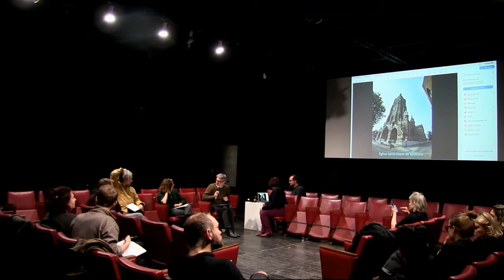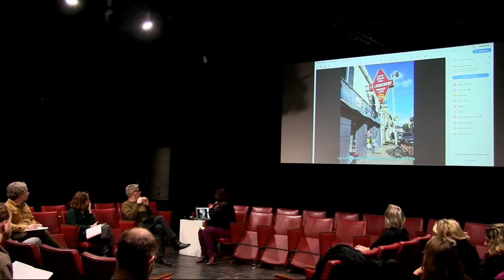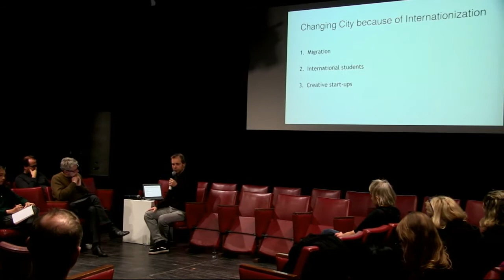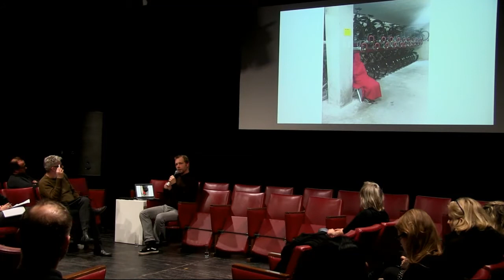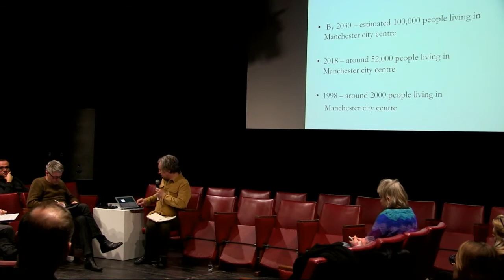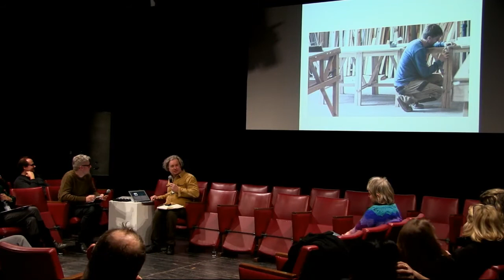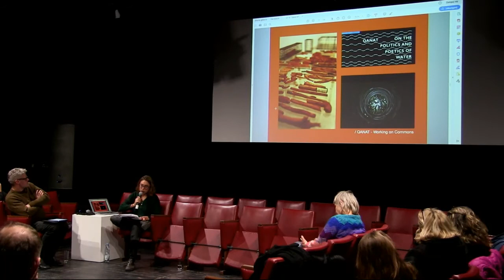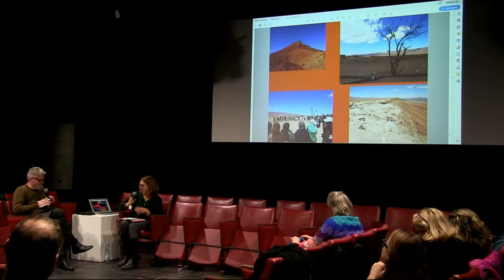Conversation about the "Meet the Neighbours" project—Lublin, Poland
Labirynt Gallery and East European Performing Arts Platform (EEPAP) presented a livestreaming conversation about the "Meet the Neighbours" project during the "Who do you work for?" international symposium at Labirynt Gallery in Lublin, Poland on artistic practices with local communities. Livestreamed on the global, commons-based peer produced HowlRound TV network at howlround.tv on Friday 14 December 2018 at 14:00 UTC +1 (Berlin) / 13:00 UTC +0 (London).

The Who do you work for? symposium opens a platform to talk on the artistic practices that leave the gallery and theatre spaces to work with the local communities and try to redefine the notion of public art and space. Together with artists and curators from Ljubljana, Cluj, Sofia, Groningen, Manchester, Béthune, Marrakesh, Szczecin and Warsaw, as well as Lublin inhabitants we will try to answer the question whose the public space actually is nowadays.

Meet the Neighbours
Meet the Neighbours is a three-year cross-artform project inviting artists into rapidly evolving neighborhoods in five cities across Europe and North Africa. Co-funded by the European Union’s Creative Europe programe, Meet the Neighbours is taking place in Manchester and Salford, UK (Quarantine); Béthune, Lillers & Bruay-la-Bussiere, France (Comédie de Béthune); Lublin, Poland (Labirynt Gallery); Marrakech, Morocco (Le 18); and Groningen, Netherlands (Grand Theatre). The local partners in Lublin, Poland are the East European Performing Arts Platform (EEPAP) and the Museum of Housing Estates.

Meet the Neighbours addresses questions around changes in city environments, comparing five different yet relatable urban conditions. How are cities changing shape and what is the role of artists in the process? How can artists have a progressive and critical voice in relation to urban regeneration and development? How is access to cultural provision affected by the presence of artists in neighborhoods? How can artists create space and relationships where conversations and action might occur? How does mobility of artists relate to migration and mobility of people in a changing Europe? How can working with neighboring countries develop artist mobility beyond and to Europe?

Meet the Neighbors is not another project about the artworld, nor about a particular curatorial vision. It is being conceived by and with artists, but its scope goes definitely beyond the frames of the art field. It is an inquiry on and for the main artists’ interlocutors, collaborators, addressees and partners in crime: the public(s). We are absolutely convinced that art is one of the main social practices and a public good that needs to be developed, protected and cherish — but is this opinion being shared by the public we constantly claim working for? We feel an urgency to ask what does ‚the public’ actually mean today: who does it consist of and what are their main concerns, interests and deceptions? Whose the public space is and who decides about it? Who forms, shapes and creates the every day context we work and live in — at the streets, in parks and public spaces, in a coffee shop and in the favorite grocery?

Our main goal is to reclaim the notion of the public(s) and imagine possible (and impossible!) ways of being together — both in the art field and outside of its porous frames. In Lublin, the project will take place in the residential district of Lubelska Spółdzielnia Mieszkaniowa (LSM), which was born of a utopian urban living project in the 1960s. The core activities will happen at Osiedle Słowackiego settlement. Its architects, Zofia and Oskar Hansen, imagined the city as a common wealth, with shared spaces and responsibilities. But today these ambitious ideals appear to have failed: shared spaces lie abandoned and uncared for and the idea of the common needs to be revisited. Galeria Labirynt works with curators Marta Keil and Grzegorz Reske (ResKeil) to invite artists to stay in Osiedle Słowackiego. They will embed themselves in the community; get to know its spaces, mechanisms and the relations between inhabitants. They will create work that responds to the cultural disturbances and shifts of recent years.